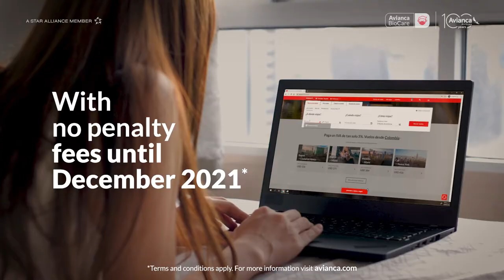Be like April!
Buy in October and travel later, safe and sound with our flexibility policies and Avianca Biocare's biosafety protocols. AviancaKeepsOnFlying.